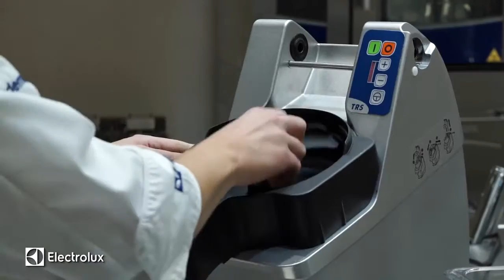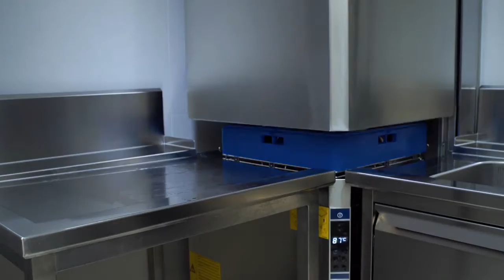Ipari zöldségszeletelőgép használata (Electrolux TRS)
Bemutató videó az általunk forgalmazott Electrolux Professional ipari zöldségszeletelő gépről.